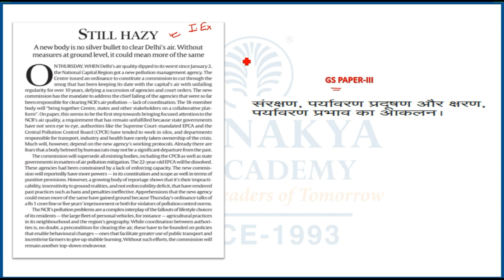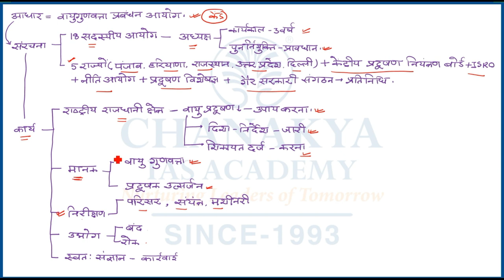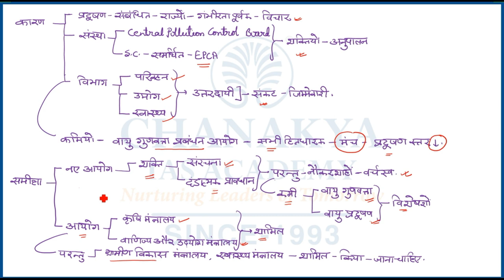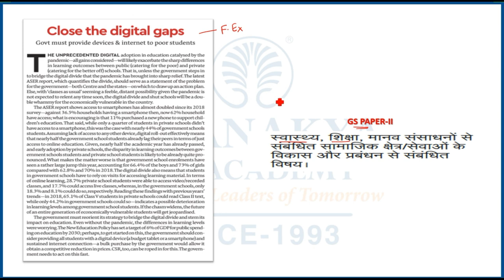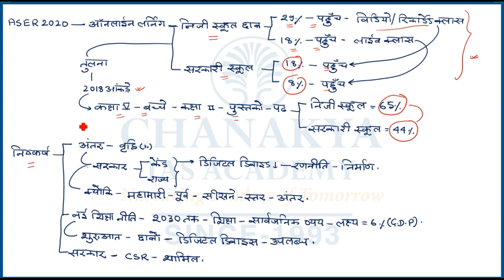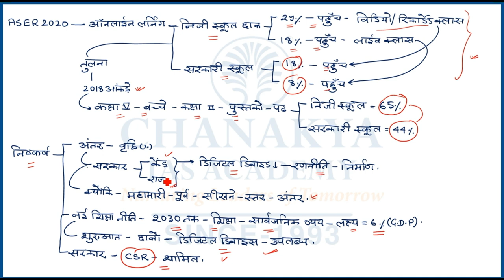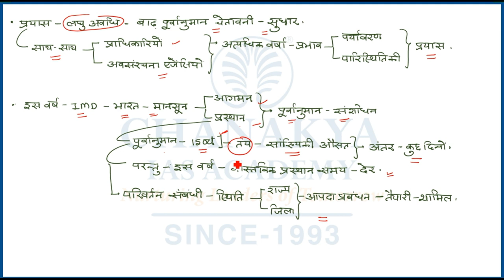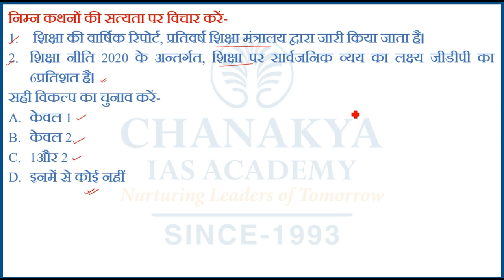Indian Express Newspaper Editorial Analysis | 31 October 2020 | GS Paper 3 | UPSC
Indian Express Newspaper Analysis for (UPSC/IAS). Indian Express Daily Current Affairs and Newspaper Analysis covers important articles and editorials in the required depth mainly for UPSC/IAS Exams Preparation and General Studies for all competitive examinations. The Topic Covered In this Video is still hazy.